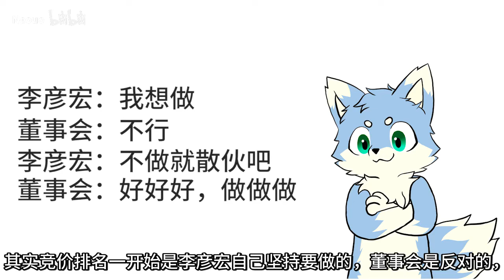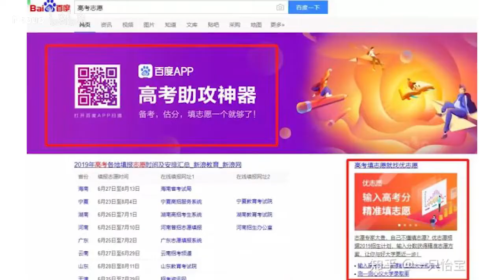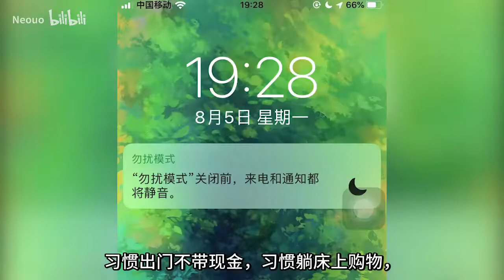加上了微信，泼水男子现在什么处境？我们为什么要关心？